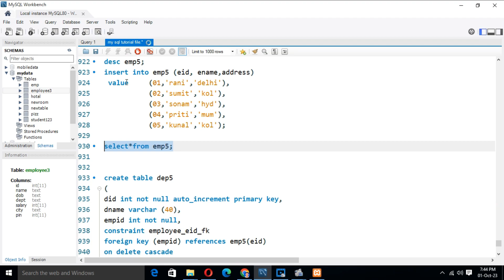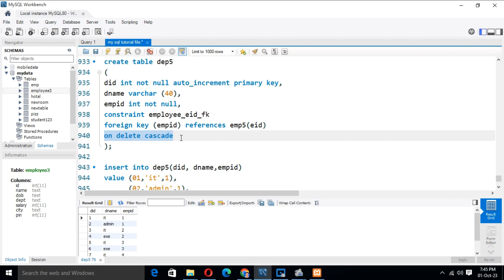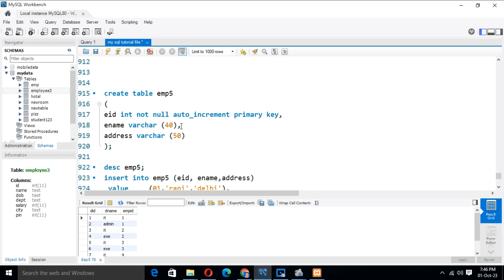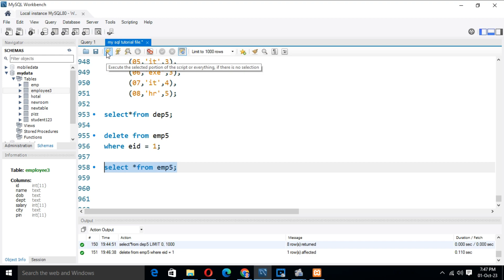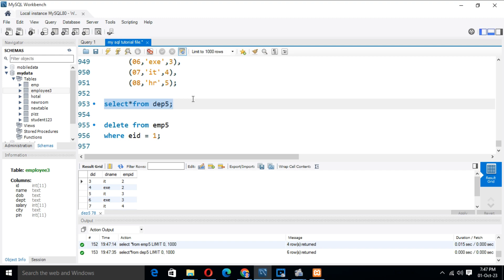How to Use On Delete Cascade in MySQL: part-60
How to Use On Delete Cascade in MySQL.